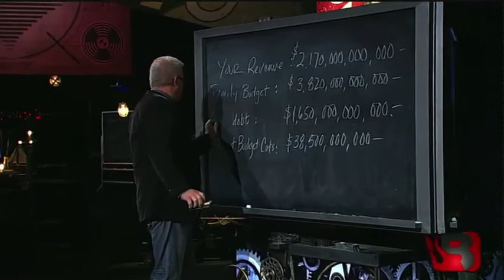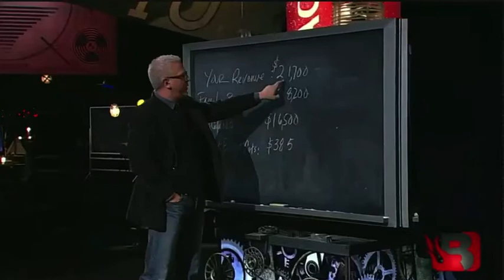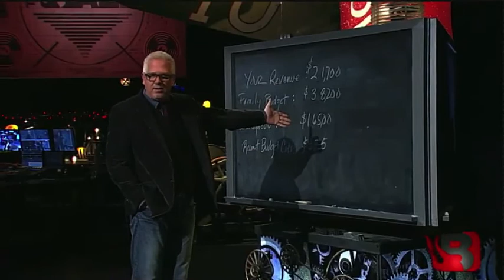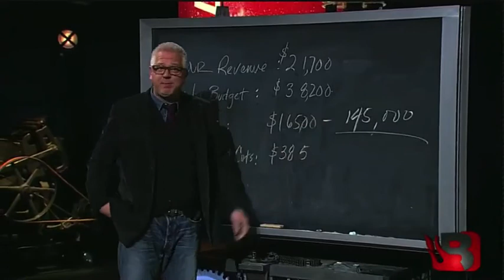The National Debt as if it was your Household Budget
Glenn Beck explains the National Debt as if it was your family's budget. Remove a bunch of zero's and make it easier to understand why we can't keep going like this!
This is a 3minute snippet from Glenn Becks Daily TV show on TheBlazeTV.